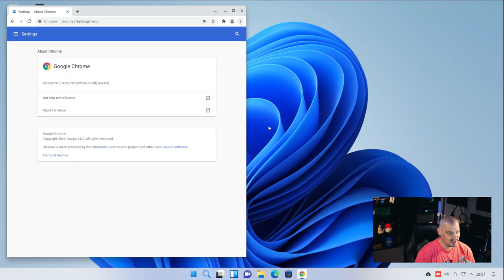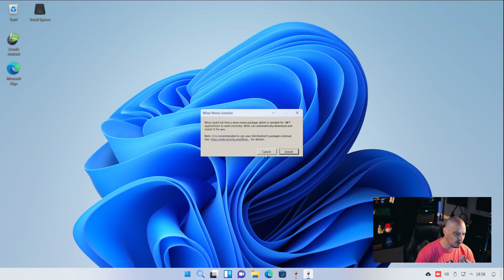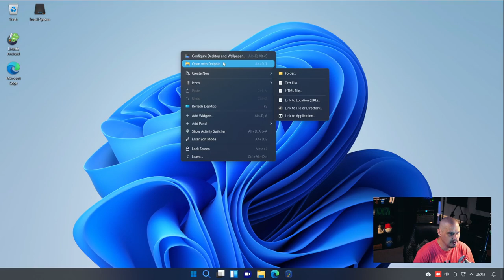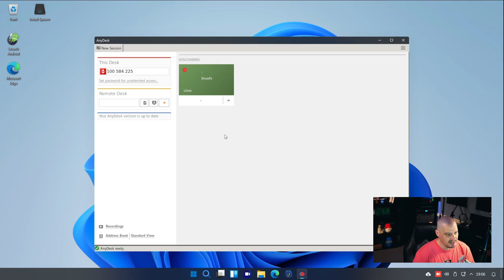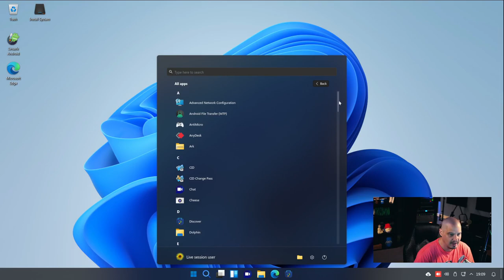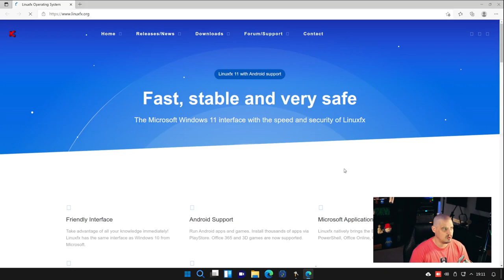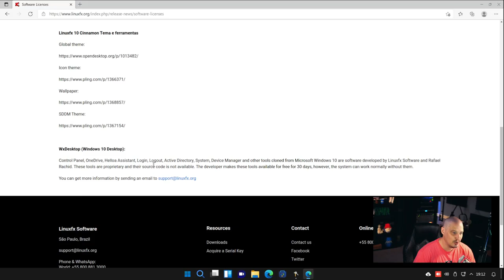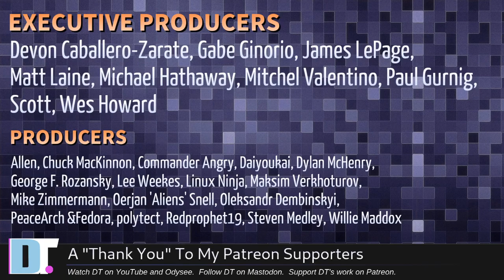Linuxfx Brings Everything Wrong With Windows To Linux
I have had a lot of viewer requests asking me to look at really unique Linux distribution called Linuxfx.  What makes this Linux distro so different?  Well, it tries to mimic Windows 11, both in look and feel, as well as in function.   The Linuxfx desktop is built using KDE Plasma.

💰 Bitcoin: 1Mp6ebz5bNcjNFW7XWHVht36SkiLoxPKoX
🐶 Dogecoin: D5fpRD1JRoBFPDXSBocRTp8W9uKzfwLFAu
📕 LBC: bMfA2c3zmcLxPCpyPcrykLvMhZ7A5mQuhJ